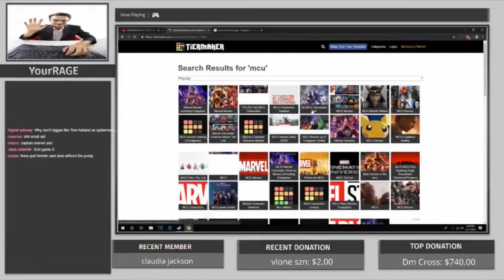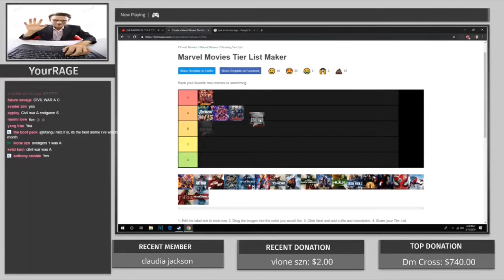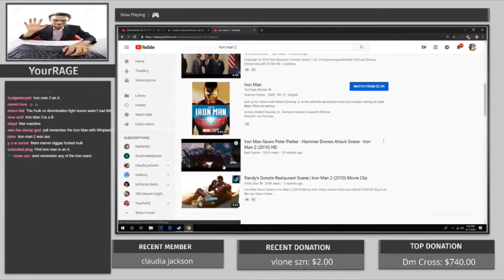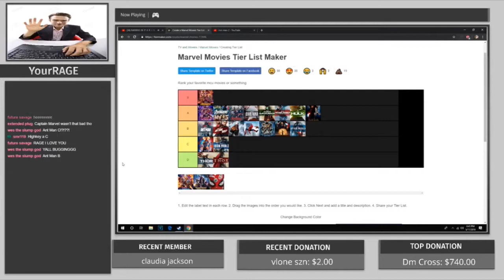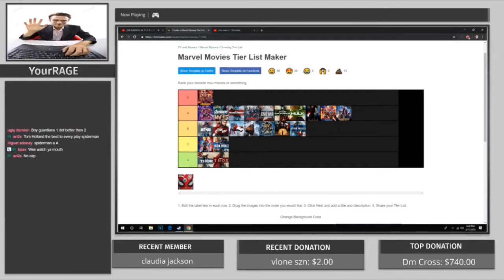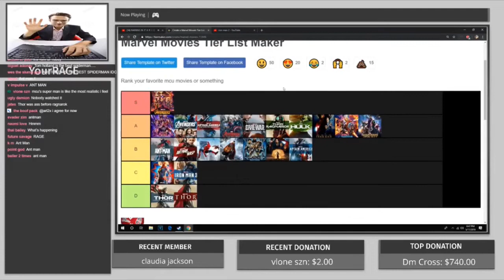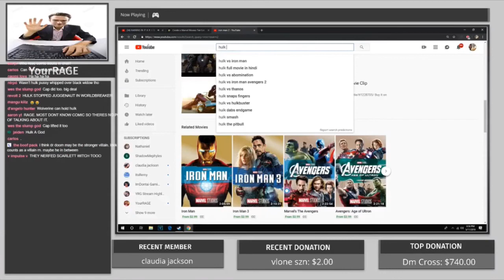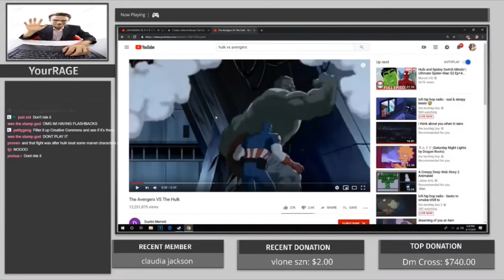YourRAGE Ranks Marvel Movies From Best To Worst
SUB UP AND LIKE THE VID FOR MORE